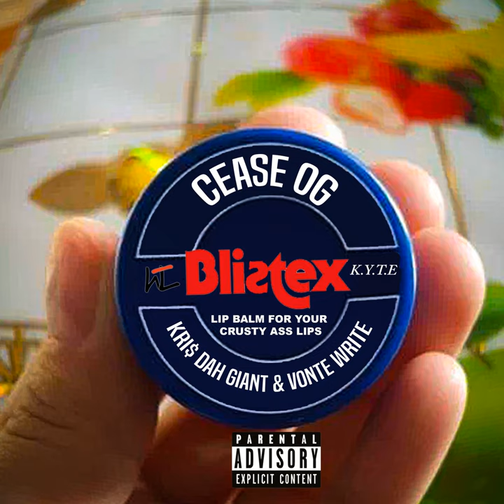Blistex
Blistex · Kri$ Dah Giant · vonte write · CeaseOG · Carlisie Jones · Christopher Alexzander Boyd · Davonte Wright

Producer: Alexis Mendez